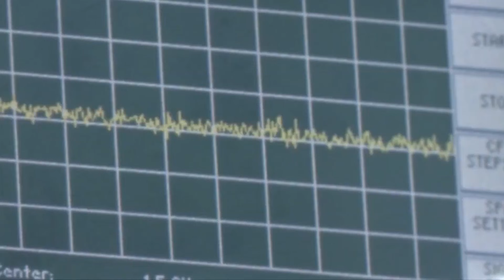В Украине появится военная миссия (база) ЕС - тоесть (НАТО) ?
На создании военной миссии настаивают Литва, Латвия, Эстония, а также Польша, Румыния и Словакия. Кроме того, такую позицию поддерживают Швеция и Финляндия.